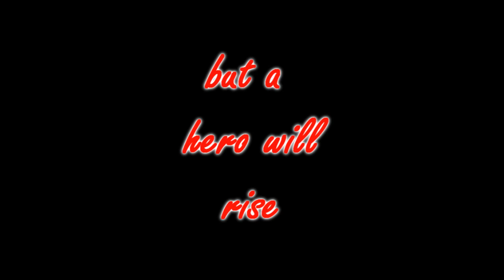Alabama Football Pump Up 2013 HD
like/comment/fav?
Thanks
1st song
friday nights theme song
2nd song
Android Porn by Kraddy